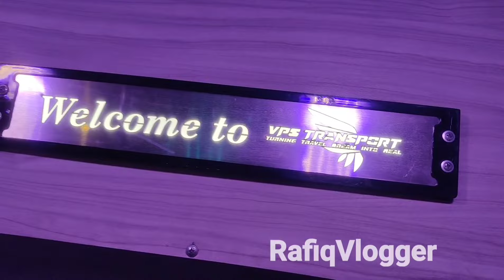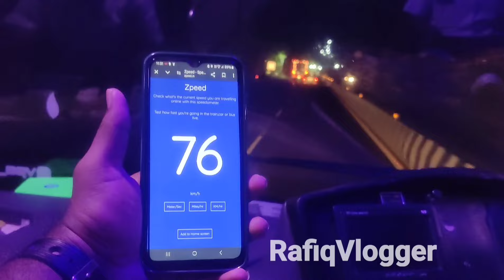💖CHENNAI 🔁 ADIRAMPATTINAM🔥BRAND NEW 🚌VPS TRANSPORT NON-AC SEATER CUM SLEEPER🚀BS-VI🚀(VIA-ECR)!!bus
Travel Date: 30-August-2024
Route: Chennai To Adirampattinam (Via-ECR)
Ticket Fare: 750/- (Online Booking)
Type: Seater Cum Sleeper

Check Other Omni Bus Vlog:-